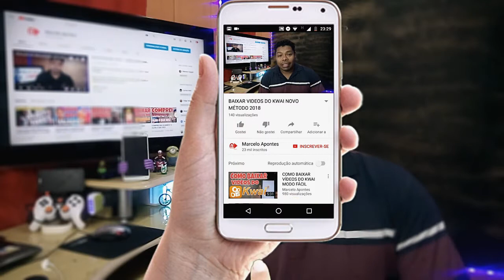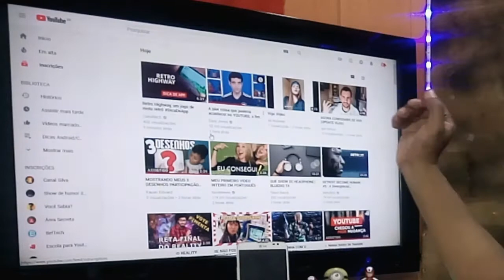E AGORA YOUTUBE, COMO FICA A ABA INSCRITOS ?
Ola pessoal!
Apoiando todos os youtuber que estão preocupados com essa nova mudança do youtube. Espero que ela não vá afetar mais ainda a gente!

Fui.

▶ Câmera: Celular Sony Xperia C4 Selfie
▶ Microfone: Fone de Iphone e Lapela
▶ Iluminação: 2 Lampadas de 45W / 6500K
▶ Iluminação Fundo: 1 Lampadas de 25W / 6500K
▶ Iluminação coloria: Lampadas LED